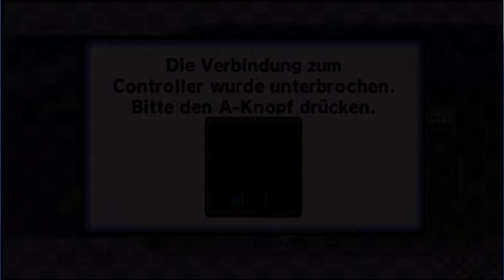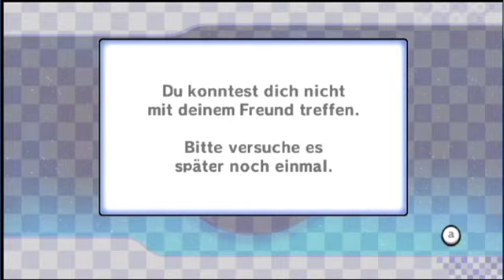LiveStream - Ntower - Mario Kart Wii-Abend | Gruppe #1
Livestream des Ntower - Mario Kart Wii-Abend | Gruppe #1

Leider ist die Steuerung mit Classic Controller extrem schlecht, deshalb fuhr ich gegen jede zweite Wand.